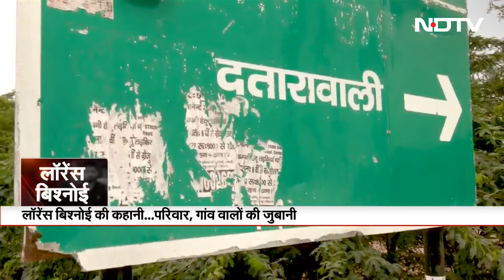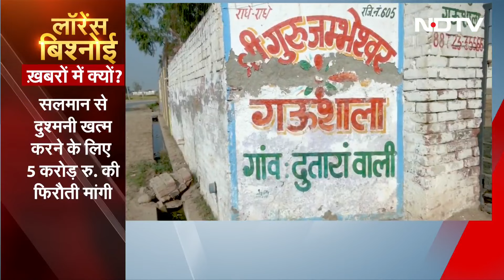Lawrence Bishnoi: महान संत थे लॉरेंस के परदादा भगवान जैसे पूजते हैं लोग | Bishnoi Society | Latest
Lawrence Bishnoi Latest News: 12 अक्टूबर को एनसीपी के नेता बाबा सिद्दीकी की हत्या हुई और उस हत्या के बाद एक नाम लगातार चर्चा में है ये नाम है लॉरेंस बिश्नोई. (Lawrence Bishnoi) पहले लॉरेंस गैंग ने हत्या की जिम्मेदारी ली और उसके बाद लॉरेंस से जुड़ी खबरें और बयान एक एक करके सामने आने लगे. बयान लॉरेंस के विरोध में भी आए और उसके समर्थन में भी. ऐसे में NDTV की टीम पहुंची पंजाब के उस गांव में जो राजस्थान के बॉर्डर पर है. हमारा मकसद कहीं से भी किसी भी ऐसे आदमी का महिमा-मंडन करना नहीं है, जो देश के कानून का पालन नहीं करता. हमारा मकसद इतना भर है कि खबर को कवर करते वक्त हर पक्ष को सुना जाए. देखिए, लॉरेंस के गांव से हमारे सहयोगी मुकेश सिंह सेंगर की ये खास रिपोर्ट.